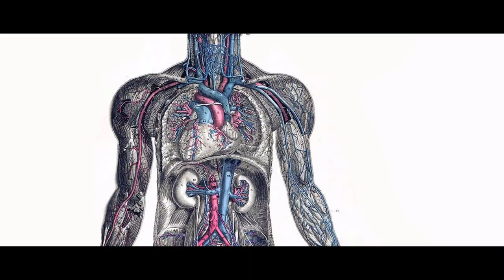What is HUMAN ANATOMY | Definition | Father of Anatomy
Video defining what is Human anatomy.
Its derived from Greek word anatome means "dissect" or "to cut apart"
Father of anatmoy is Andreas Vesalius

Anca Fitness

We have not used any of the content here with a bad intension/or hurt someone.
Our motive is to inspire people and share the knowledge through this platform. We don't reuse a video completely, We use parts of several videos after giving the credits.